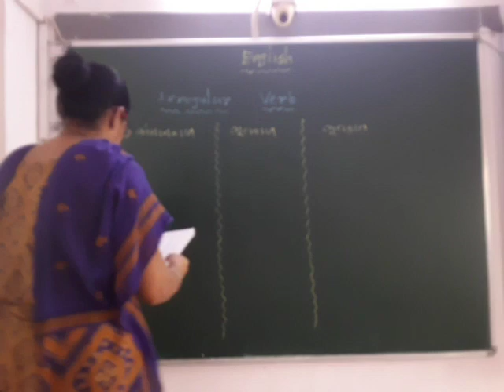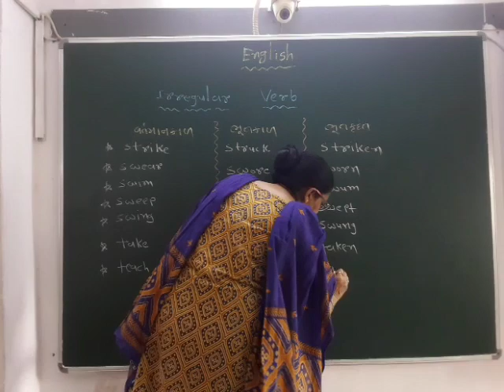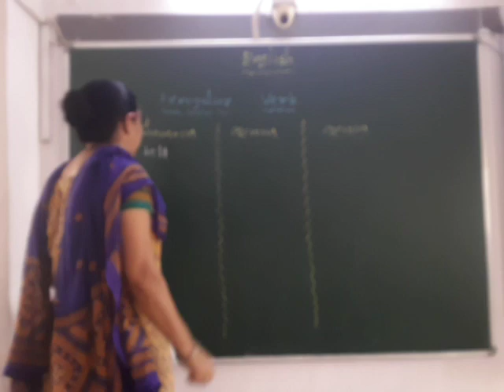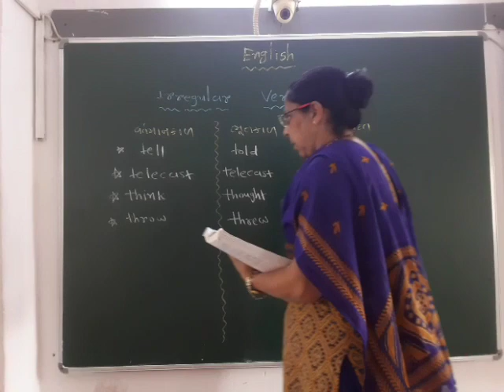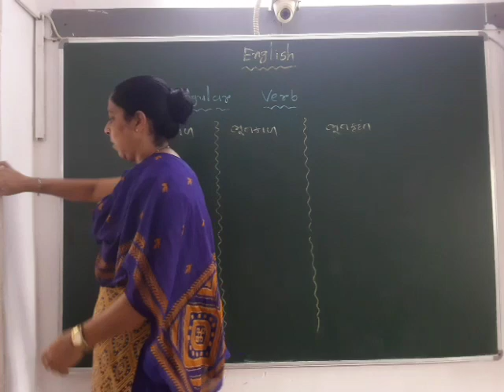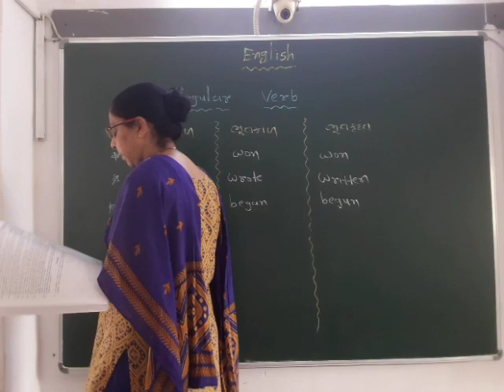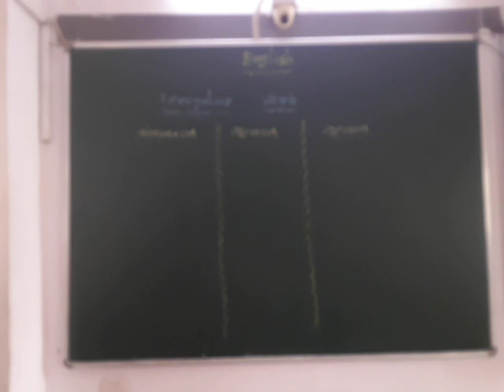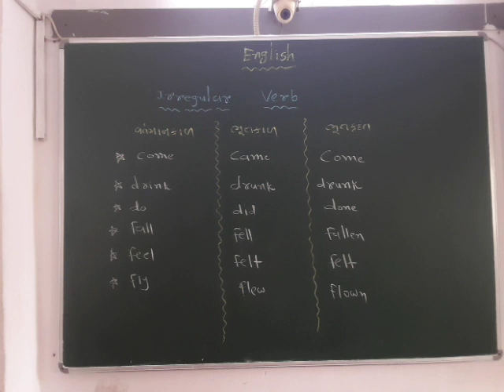GUJ MED STD 12 SUB ENG GRAMMAR Irregular verb 3